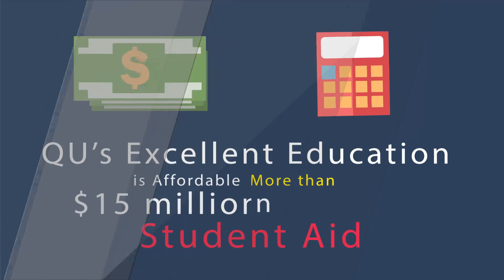4681 Why is Quincy University Right for You